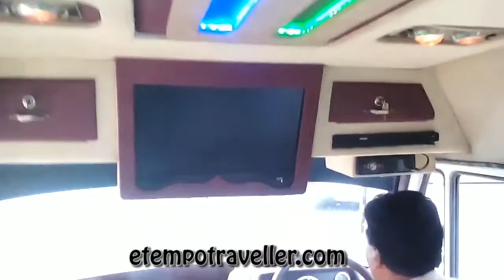About Tempo Traveller